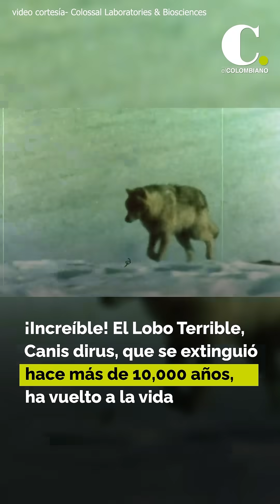Los Lobos Terribles de Game of Thrones regresan a la vida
Hace un poco más de un mes la noticia que le daba la vuelta al mundo era el nacimiento de ratones lanutos, creados con parte de su ADN del famoso y extinto mamut lanudo. Estos ratones de laboratorio fueron modificados genéticamente por la compañía Colossal Biosciences, una compañía con sede en Dallas, Estados Unidos.

Ahora, la misma empresa, acaba de presentar a tres cachorros con rasgos genéticos del lobo terrible, un animal extinto hace 13.000 años. ¿Cómo lo lograron?

Para empezar hay que aclarar un poco la historia de estos animales. De los lobos terribles se sabe que pesaban cerca de 70 kilogramos, “que las criaturas tenían un tamaño superior al de los lobos grises más grandes. Se distribuían por vastos tramos de las Américas y se alimentaban de megafauna ya extinta, como caballos de la Edad del Hielo y perezosos terrestres”, detalla la página de National Geographic.

De estos lobos se viene investigando su ADN desde hace varios años. Un primer estudio internacional fue presentado en 2021 cuando investigadores de diversas partes del mundo analizaron varios genomas completos de estas criaturas y revelaron algunas sorpresas. “En lugar de compartir vínculos genéticos cercanos con el lobo gris (Canis lupus), como cabía esperar por su parecido, los lobos terribles eran evolutivamente distantes y estuvieron aislados durante mucho tiempo en las Américas”, dice el estudio.

Añade ese estudio además que los lobos terribles y los lobos grises tienen un gran parecido morfológico, “pero la genética revela que no eran parientes cercanos”, explicó en su momento Angela Perri, arqueóloga de la Universidad de Durham y coautora del artículo sobre la genética del lobo terrible publicado ese 2021 en la revista Nature.
Según la página web de Colossal Biosciences, todo este trabajo es posible gracias a los avances de la biología computacional, la ingeniería genómica, la embriología y la reprogramación de células madre.

Los tres cachorros que presentaron son dos machos y una hembra que ya tienen 6 meses: Rómulo, Remo y Khaleesi, respectivamente, y los tres nacieron mediante una cesárea programada, por separado y que hizo parte de un difícil proceso en el que se combinó ADN fósil y tecnología. Los tres nacieron de madres sustitutas mestizas.

Según el laboratorio pudieron recuperar miles de esqueletos intactos de este tipo de lobos de los pozos de asfalto de La Brea, un sitio de investigación paleontológica activo en la zona urbana de la ciudad de Los Ángeles. “Desafortunadamente, sumergir un esqueleto en alquitrán (asfalto) caliente durante miles de años no preserva bien el ADN”, explicaron.

A esta dificultad se añade que Incluso las docenas de huesos, cráneos y dientes de lobos gigantes encontrados en cuevas y sedimentos de lechos fluviales por todo Estados Unidos representaron un desafío para los paleogenetistas.

La revista Time lo explicó así: “El equipo extrajo ADN de un diente de 13.000 años hallado en Ohio y un cráneo de 72.000 años encontrado en Idaho. Luego, identificaron 20 mutaciones clave en 14 genes al compararlos con el lobo gris, su pariente más cercano”.

De ahí lo que siguió fue editar esos genes en células vivas de lobos grises. “Pero no cualquier célula, usaron células progenitoras endoteliales tomadas de la sangre, una técnica menos invasiva y modificaron su ADN para replicar las características del lobo terrible: tamaño mayor, pelaje claro, cráneo más ancho y vocalizaciones únicas”, detallaron en la revista Xataca.

Entonces, podría concluirse que no es un clon exacto de un lobo terrible y realmente no lo es, pero lo llaman copia funcional o variante: “Colossal fue capaz de diseñar la variante del lobo terrible en nuestras líneas celulares de lobo modernas como uno de los 14 genes desextintos por nuestro equipo”.

“La desextinción del lobo terrible y un sistema integral para lograrla es transformadora y anuncia una era completamente nueva en la gestión humana de la vida”, dijo el Dr. Christopher Mason, asesor científico y miembro del consejo de observadores de Colossal.

Actualmente los lobos están bien, según el laboratorio, y habitan una reserva ecológica de 809 hectáreas de la que no se dio información para proteger a los animales. Los tres lobos son observados constantemente por un equipo de veterinarios.